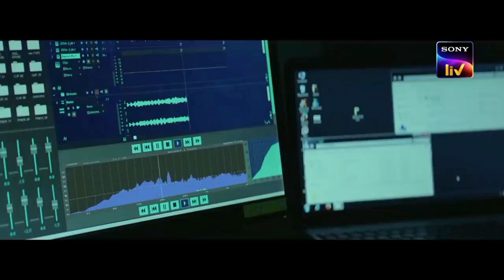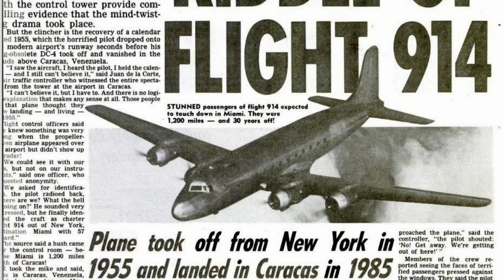JL 50 Review | JL 50 Web Series Review | Jl50 Hindi Review | JL 50 Real Story | Abhay Deol | SoniLiv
LATEST WEB SERIES AND MOVIE REVIEW:
In This Video I Have Review JL50 Series .

PLOT : The basic premise of the JL50 revolves around an aeroplane which went missing 35 years ago in Kolkata and crashed a week ago.

JL50 is an Indian web series. Starring well-known actors like Abhay Deol and Pankaj this web series will be released on 4 September at Sony Liv. Apart from them, Rajesh Sharma, Piyush Mishra, Ritika Anand, Amrita Chattopadhyay and Rohit Basfoday will also be seen in important roles.